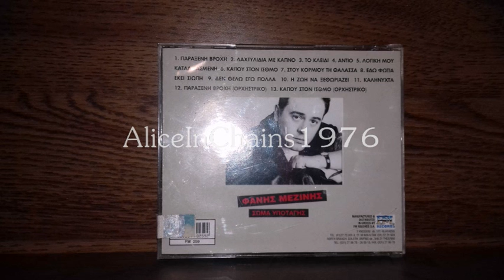ΦΑΝΗΣ ΜΕΖΙΝΗΣ - ΠΑΡΑΞΕΝΗ ΒΡΟΧΗ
Α. ΧΑΡΑΛΑΜΠΙΔΗΣ - Φ. ΓΡΑΨΑΣ